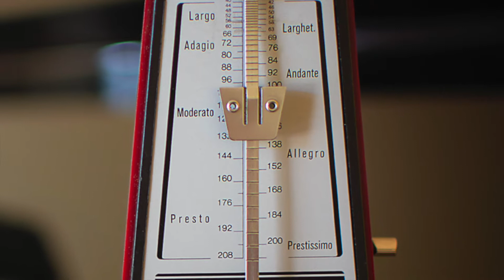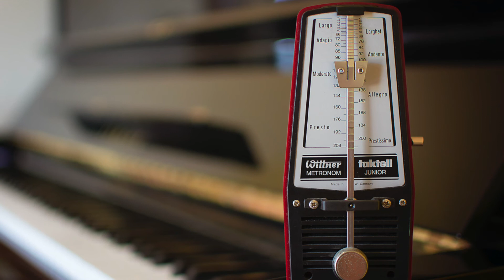Ascending and Descending Nine Note Melodic Minor Scales Very Fast for Soprano Voice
These exercises were recorded for the voice students of Helen Perris Music Studio but are available for anyone to use.

This exercise is Ascending and Descending Nine Note Scales and has a range of A3-C6. You can perform it on any vocal sound including lip trills, open vowels, or consonant-vowel combinations.

There is a short introduction and then the exercise is repeated a semitone higher each time.
Don't worry if the last few repetitions are out of your capabilities. You can stop the exercise as soon as it is no longer within your range.

If your voice needs an exercise that commences much lower, we have alternative versions of this exercise coming soon.